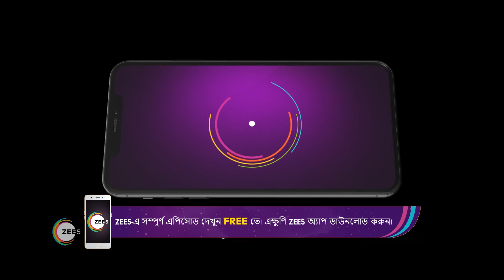Gouri Elo | Ep 332 | Webisode | Jan, 26 2023 | Mohona Maiti, Biswarup Bandopadhya | Zee Bangla